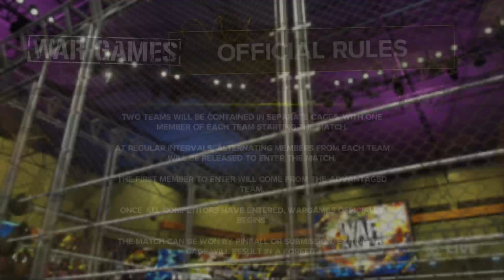WWE 2K23 FIRST PLAY! - War Games - Bad Bunny - John Cena Prototype - XBox Series S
Trying out Tutorial with Austin Creed, Leviathan Batist vs Prototype John Cena, Wargames with Bad Bunny and Wargames with the ladies!

Playing WWE 2K23 Icon Edition on Xbox Series S